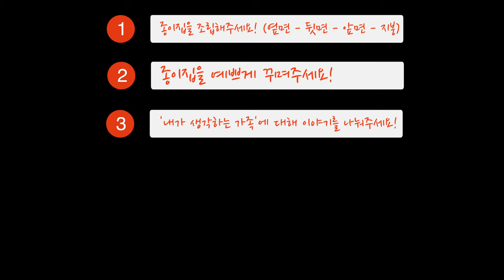[2020 여름캠프] 1-1. 활동 "종이집 만들기"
안녕하세요!
드디어... 2020 함께공동체 비전랜드
온라인 여름캠프가 시작되었습니다!😍

아시다시피 이번 온라인 여름캠프는
각 가정에서 진행됩니다!
아래의 사항들을 참고하셔서
즐겁고 은혜로운 캠프 되길 기도하겠습니다🙏🏻

1. 우선 택배는 잘 받으셨는지요📦
- 총 두개의 택배 (종이집 & 그 외)를 받으셨어야 합니다
- 혹시 택배를 못 받으신 분들께서는 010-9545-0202(정헌택)로 연락 주세요!

2. 총 3과로 구성되어 있습니다❗️
- 하루에 3과를 다 하셔도 되고, 시간을 정해서 따로 따로 하셔도 됩니다!
- 하지만 한 번 하실 때 적어도 한 과는 꼭 마쳐주시는 것을 추천드립니다!

3. 선물을 받으실 수 있어요🎁
- 아이들과 재미나게 활동하시는 모습을 사진과 동영상으로 담아서 보내주세요!
- 활동장면을 보내주신 분들께 선물! 팍팍! 보내드립니다!

아이들과 캠프를 한다는 것이 결코 쉬운 일은 아닐 것입니다😢
많이 참고, 기다려주고, 삭혀야(?)하는 과정이 있으리라 생각합니다😭

아이들을 위해, 다음세대를 위해 헌신해주시는
가정들께 감사와 응원을 보냅니다!

꼭 함께 해주시고, 꼭 인내 해주세요❤️
기도하겠습니다🙏🏻
감사합니다😍